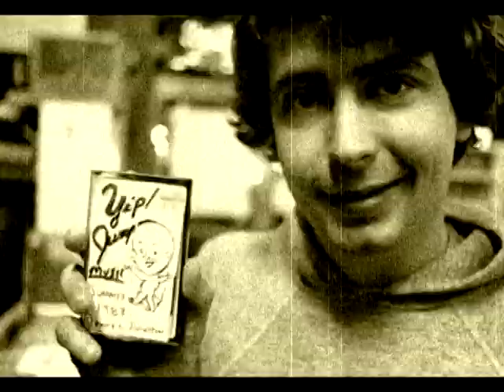Daniel Johnston - Wild West Virginia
WILD WEST VIRGINIA  (Lyrics)
Songs of Pain

I'm goin' back to the place that I used to call home
I'm goin' back to the place where the antelope never roam
Wild West Virginia
Home of the naive

This boy'd be mighty pleased to see them rollin' hills, rollin' hills
No I don't like John Denver
But I always will remember those rollin' hills
I got a backwoods woman, underprivileged mama, farmer in the dell
Crooked politicians, crater bomb roads
But oh I love it so

 Those rollin' hills
Wild West Virginia
Rollin' hills
Wild West Virginia

Get to shiverin' by the Ohio River in the cold winter
When a snowflake falls on your face you feel just like an iceberg
But I wouldn't trade it for this sticky hot weather in Texas
I'm gonna make an exodus to them rollin' hills

Wild West Virginia
Rollin' hills
Wild West Virginia

I get this wheelin' feelin'
Singin' like Slim Whitman "Oh how I wanna go home"
Away from them big city slickers
Skinny intellectuals and them tall buildin's
Back to wild West Virginia

 This boy'd be mighty pleased to see them rollin' hills
Wild West Virginia
Rollin' hills

God is an artist
And He painted a pretty picture
And He called it West Virginia
With those rollin' hills, rollin' hills, rollin' hills
Wild West Virginia
Wild West Virginia
Wild West Virginia